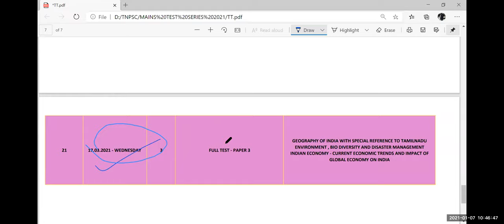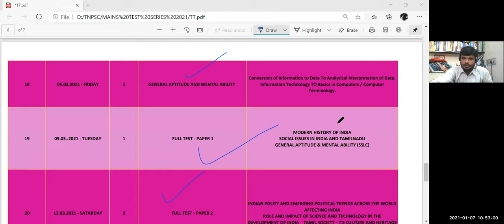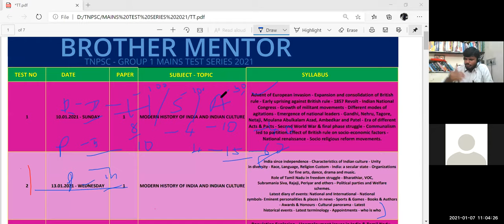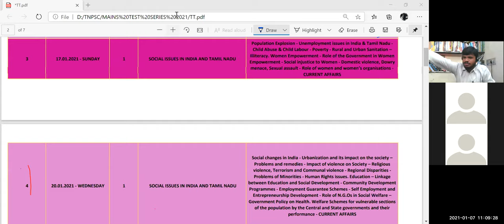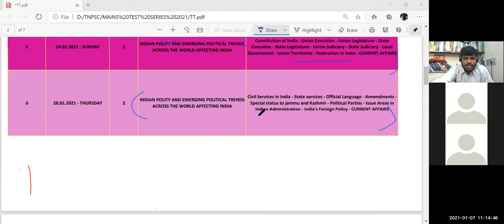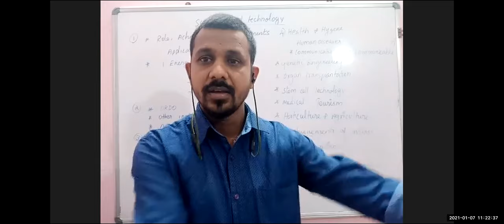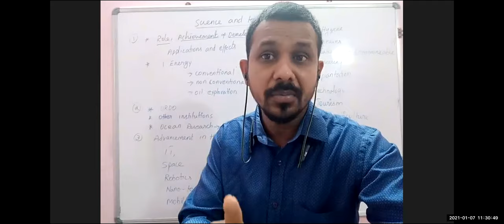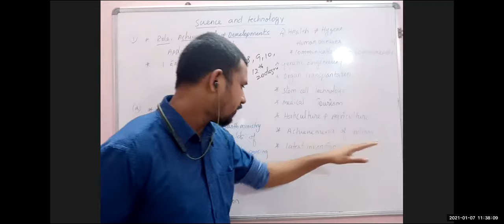TNPSC Group 1 Mains Test Series DEMO